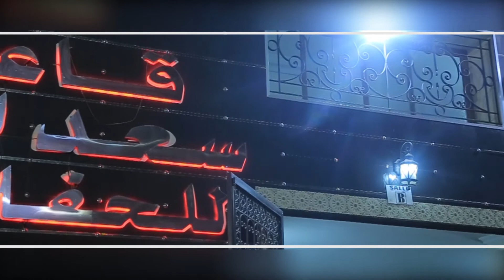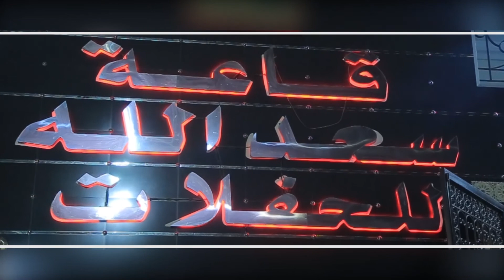Gamou Maroc 2017: Interview Président Dahira Alioune SANE